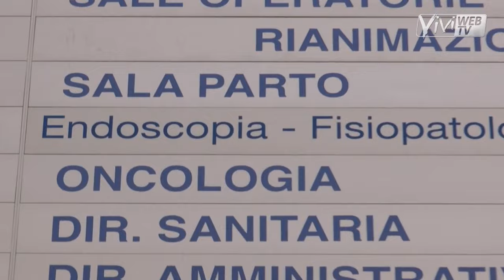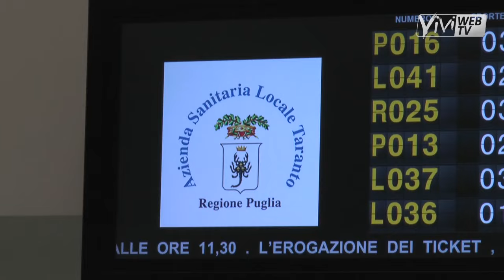CASTELLANETA OSPEDALE DI PRIMO LIVELLO: «UN RISULTATO DI SQUADRA CHE APRE AD ALTRE SFIDE»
L'insperato è accaduto: l'ospedale di Castellaneta, a rischio declassamento, è diventato unico presidio ospedaliero di primo livello della provincia di Taranto mantenendo saldi non solo punto nascita e reparti di ostetricia e pediatria ma in più sancendo definitivamente il diritto a vedersi attivare la rianimazione.